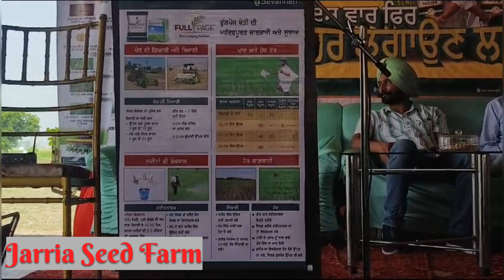Savannah Seed Company Marketing । Nitesh Sharma । Jarria Seed Farm